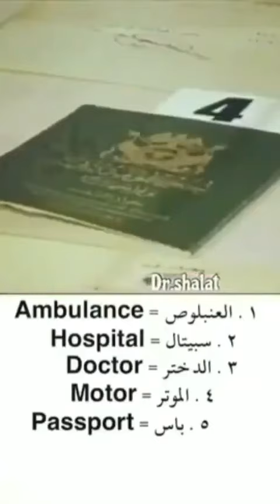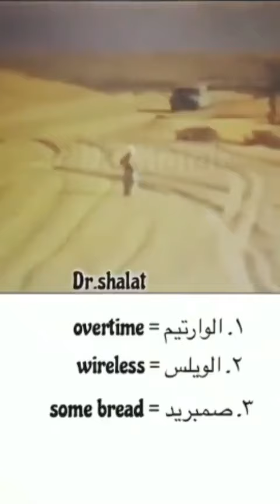كلمات انجليزية عربية متشابه